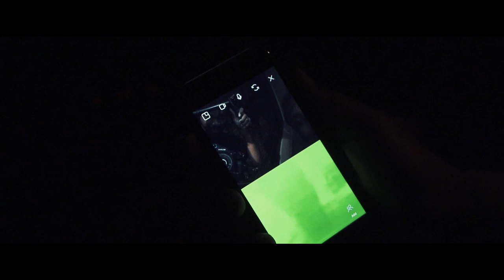OTM Pook200 - Out Da Mud ft. Lil Kayla | Dir.